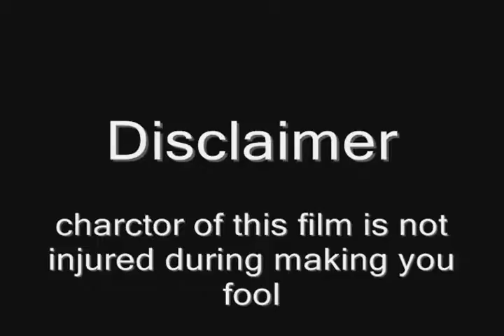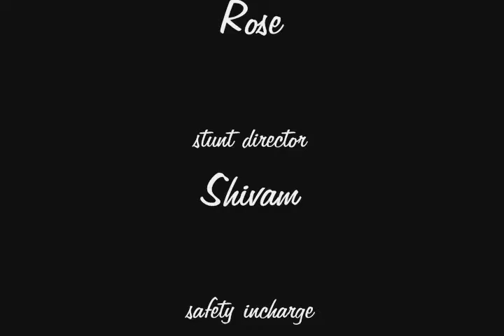3 Loafers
ITS A COMEDY FILM ON AUDITION AND 3 STRUGGLING BOY NAMED PEPSI , SCOOTY  AND BUNNY THESE THREE BOYS GIVE AUDITION AND GET FAIL IN IT AND THEN THE GET A LETTER FROM DON

IS TO BE CONTINUED IN NEXT PART.

! SORRY BECAUSE FOR ADDING MOVIE CERTIFICATE WITHOUT APPORVING BY SENSOR BOARD WE ARE FEELING GUILTY FOR THIS MISTAKE!

! KEEP WATCHING !